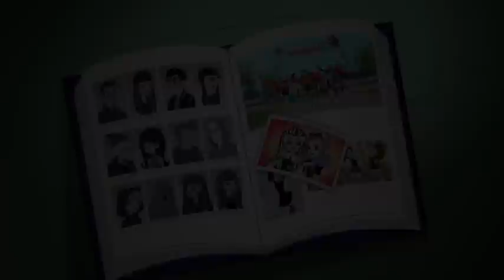Novo Semestre | Monster High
Volume 4, Novo Semestre: Bem-vindo ao seu primeiro dia em Monster High. Junte-se à novata Catrine DeMew™ para uma orientação horripilante.